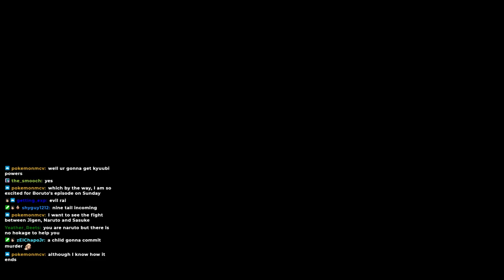Exploring A Land Of Machine Dinosaurs! | Raiyuden Plays: Horizon Zero Dawn EP #1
New game to play! ^^